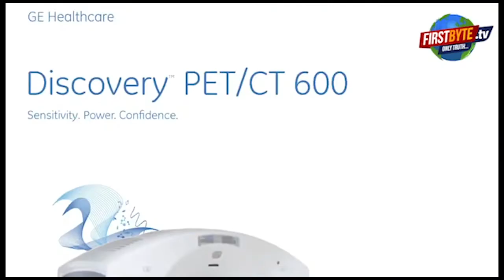घर से गई किशोरी की मां की चित्कार-बेटी कैसी है कोई बस इतना बता दे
सोशल मीडिया ने लोगों को अभिव्यक्ति की आजादी दी तो कुछ परिवारों के लिये यह परेशानी का सबब भी बन गया है। एक सोशल प्लेटफार्म पर पहले दोस्ती हुई और फिर यह नौबत भी आ गई कि नाबालिग किशोरी अपने परिजनों को धोखा देते हुए घर से भाग गयी। परिजनों का रो रोकर बुरा हाल है। पुलिस के चक्कर पर चक्कर लगाये जा रहे हैं लेकिन पुलिस का कहना है कि किशोरी का पता नहीं चल रहा है जबकि किशोरी का मां का दावा है कि उनके पास कई ऐसे लोगो के फोन आये हैं जिन्होंने उनकी पुत्री को मेरठ में ही कई जगह देखा है।
मेरठ के पल्लवपुरम थाना इलाके के हरीश चंद्र एपार्टमेंट निवासी मीना कश्यप ने कहीं से कोई सुराग न लगने पर एसएसपी कार्यालय पहुंचकर अपनी गुहार लगाई।